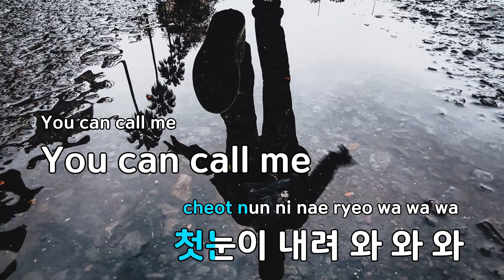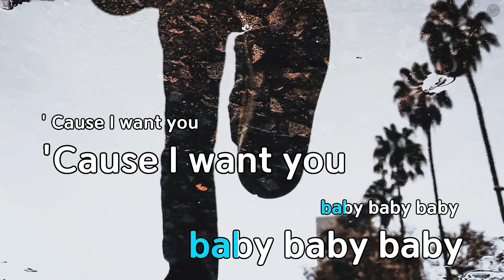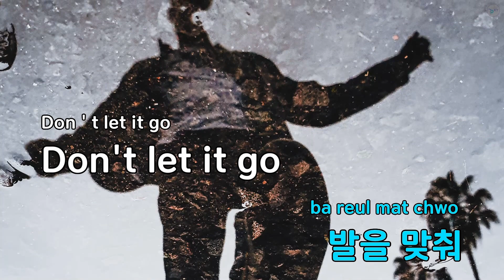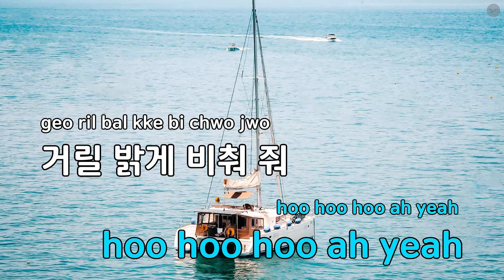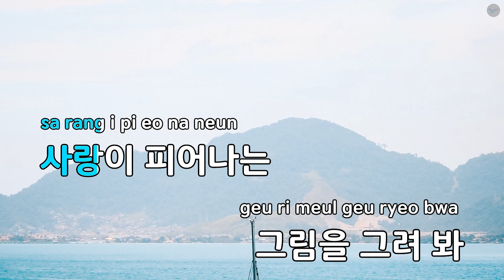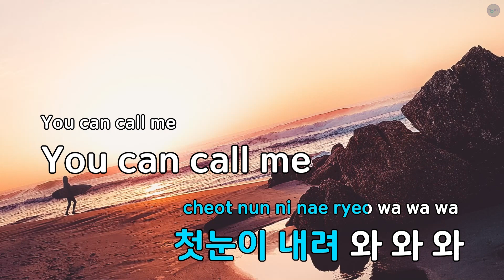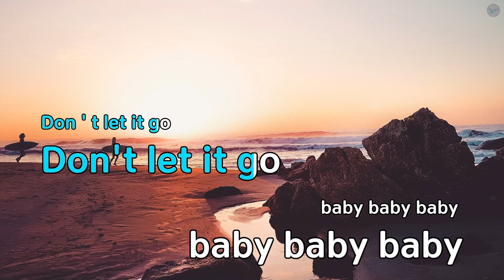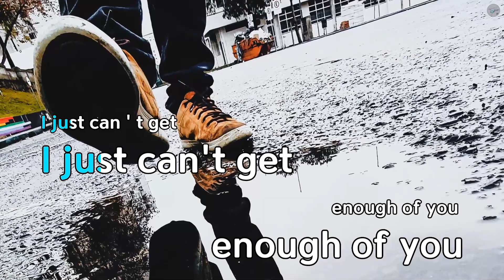Baby Baby - 우현(인피니트) (KY.80454) / KY KARAOKE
"★ 곡 정보 ★
번호 : 80454
제목 : Baby Baby
가수 : 우현(인피니트)
작사가 : 남우현
작곡가 : 신현진,김원혁,박..

Copyrightⓒkeumyoung